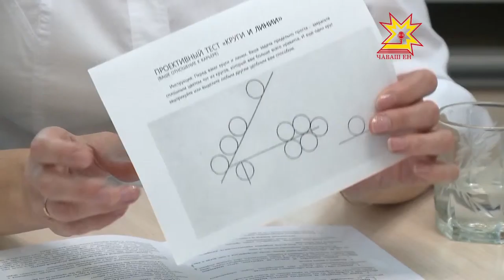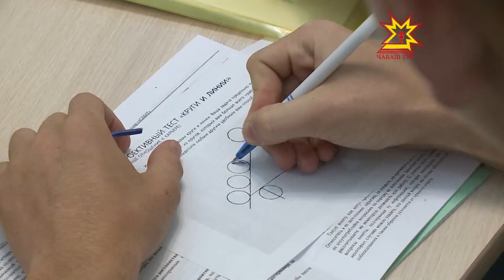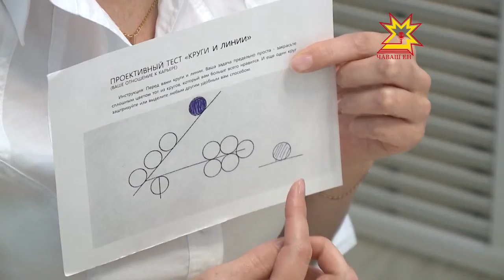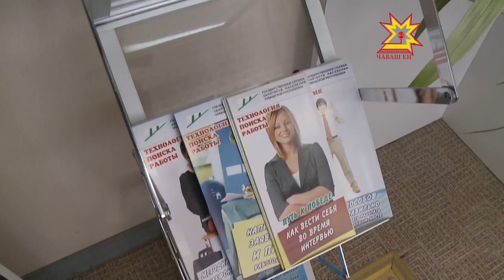Территория занятости. Выпуск 18.08.2015